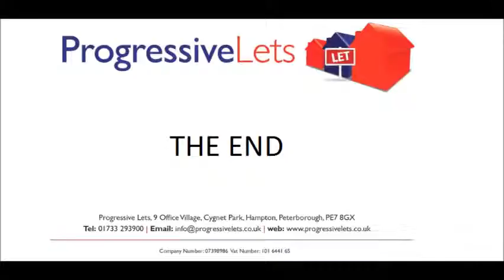TO RENT - Brickton, Hampton Vale, PE7 8HS - Room 1 - Walk Through Movie